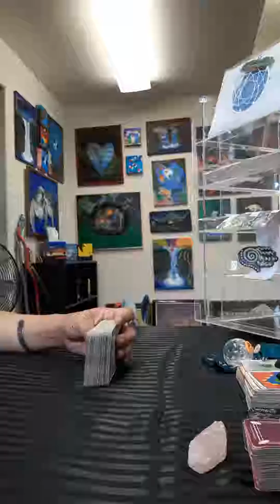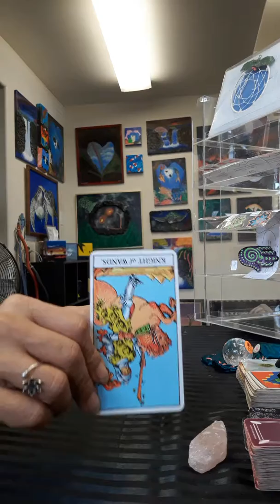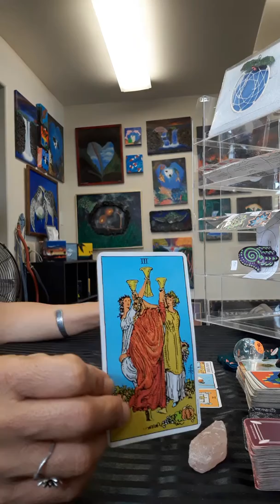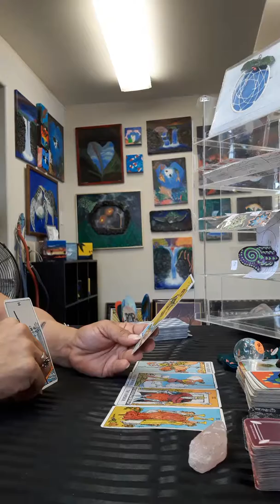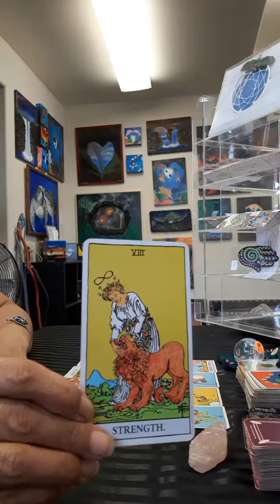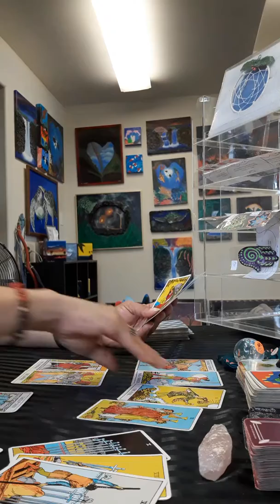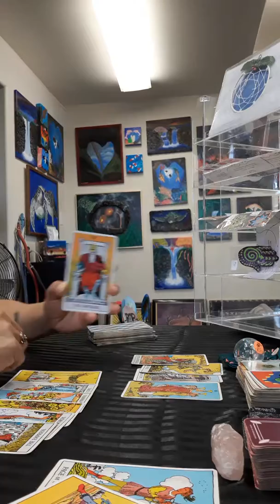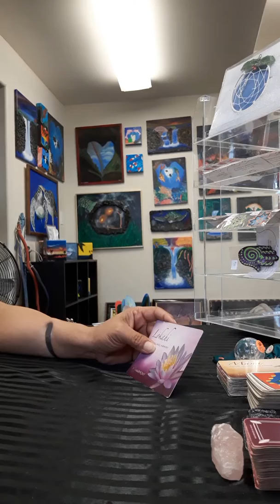Cards of the Day- MERRY CHRISTMAS/FINDING YOUR HAPPY PLACE